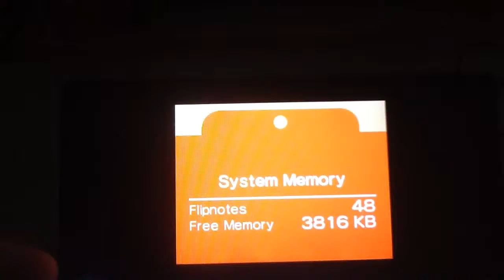Mario vs Ness flipnote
Mario and Ness get into a fight, who will win? Or who will come to win?